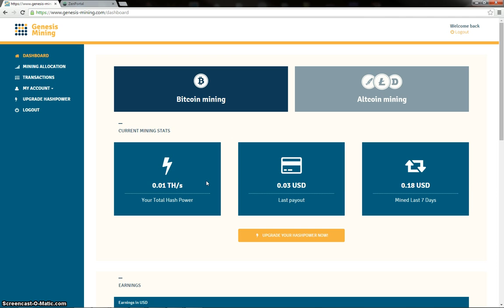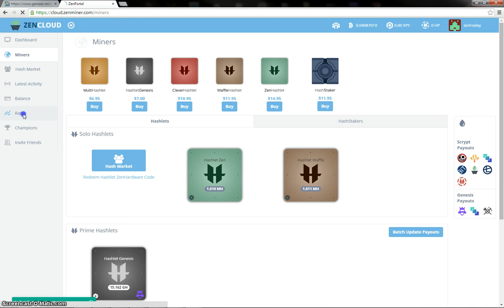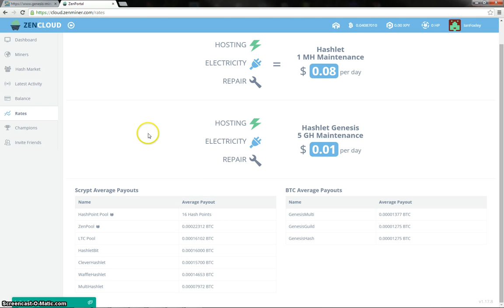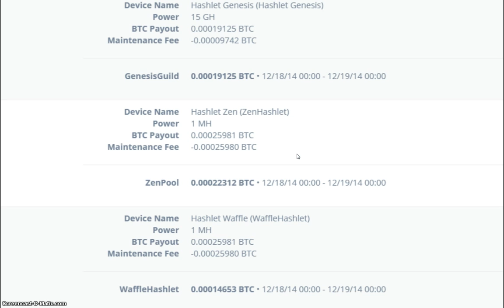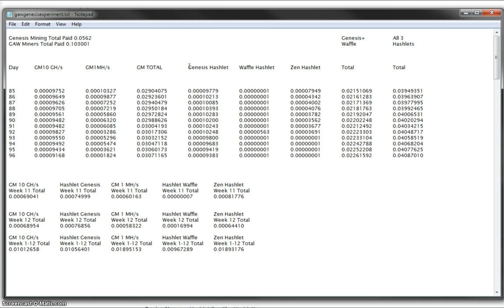Genesis Mining Vs GAW Miners, Day 96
Day 96 comparison of payments with Genesis Mining and GAW Miners Hashlets.

Payouts for Day 96 were as follows:

Genesis Mining 10 GH/s contract 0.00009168 BTC
Gaw Miners Genesis Hashlet 15 GH/s  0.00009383 BTC

Genesis Mining 1 MH/s contract  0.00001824 BTC
GAW Hashlet Waffle                   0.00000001 BTC
GAW Hashlet Zen                       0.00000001 BTC

The Hashlet Genesis is top again, followed very closely by the Genesis Mining 10GH/s contract, then the GM1 MH/s contract with quite a low payout and the Hashlet Waffle and Hashlet Zen both again  having just 1 satoshi each again for another day.

BTC:   1784LcgkmPHdzyw8pUzmAk7ZXUNYWLqofh
LTC:     LdHR5sxdok7LtWu5Ynx3fAxdJAsWWAE8gz
Dogecoin:    D5baicieNVxAqRivGrLF5fGfqAcoKWngCf
FTC          6xP9gKHVjTegNdDHsHdUhfvabdbM4FpuD8
RDD Coin:   RbAvf2TEq2BcAA12tdxBLeH5ziSWZNRY8a